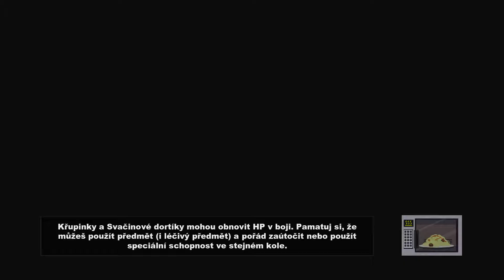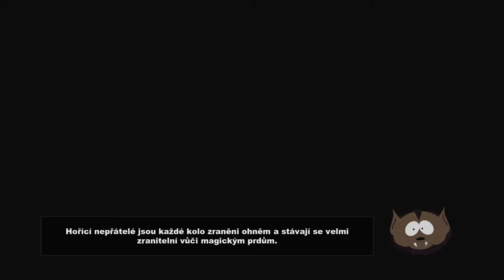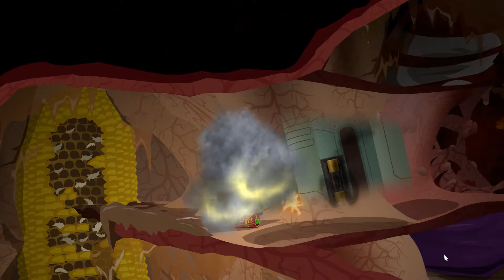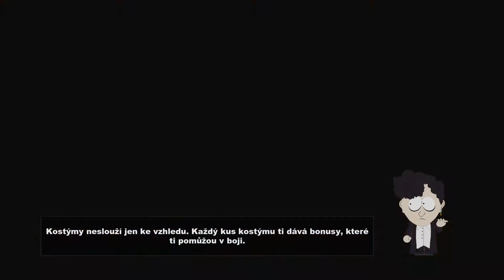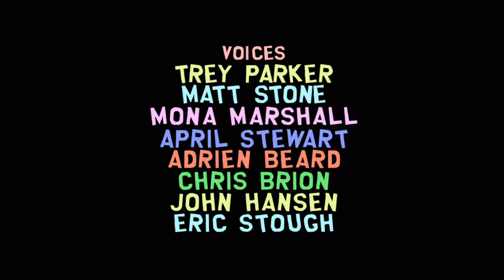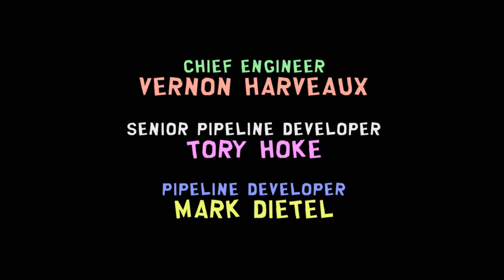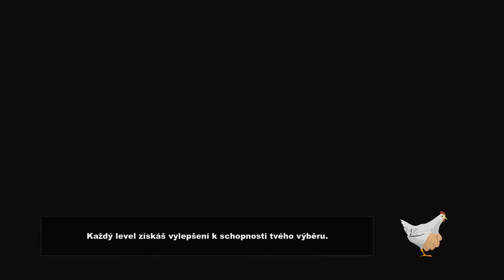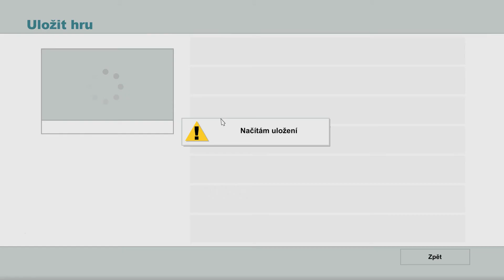South Park - The Stick of Truth: King Douchebag (END)